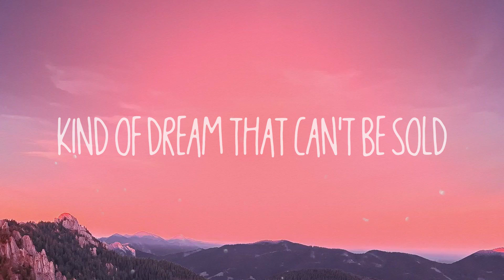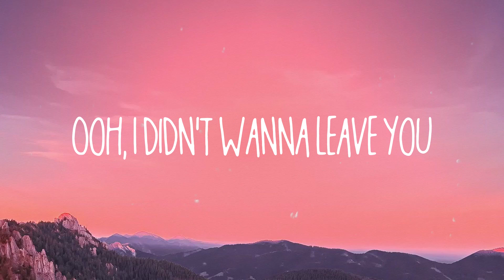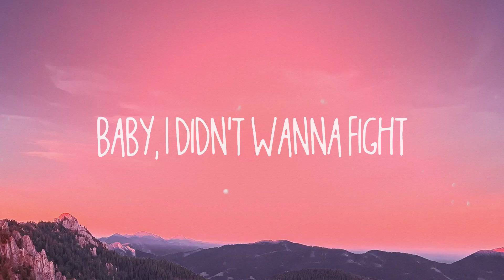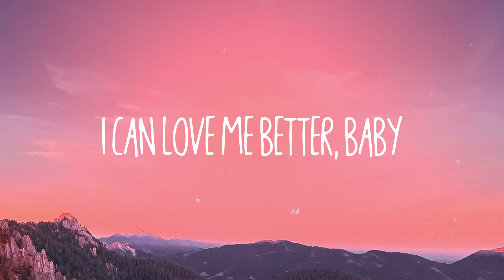Flowers - Miley Cyrus Lyric Video 💯